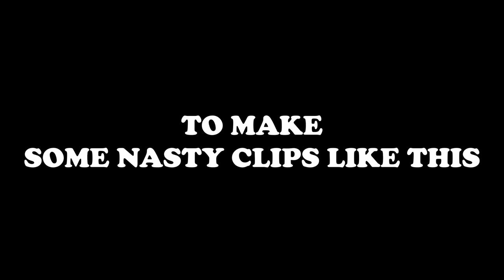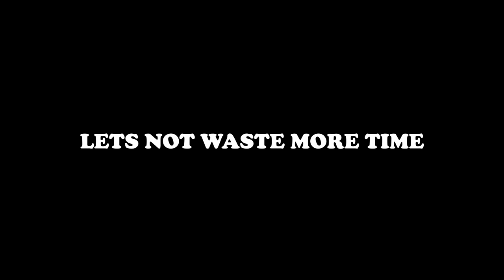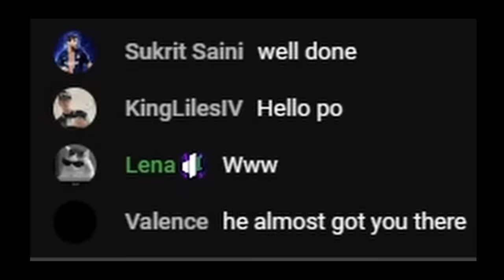Everyone plays Rank like it's a Tournament, so do i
Its getting harder to use a sniper these seasons. Snipers needs to step up. Did you guys already test the new settings ingame after the update?

▶ 5 Finger Claw gameplay (WITH HANDCAM)
▶ Device: Red Magic 7s Pro
▶ Server : Garena
▶ FOV : 90

I'll be using a sniper but im not rushing and going for the nasty clips. Seriously playing a sniper and doing some good decision making makes the snipers OP.. But for me it is a try hard gameplay and more stressful.

ignore this.
codm aggresive sniper gameplay, codm gameplay multiplayer sniper,codm best sniper gameplay, sniper sensitivity cod mobile, how to get better at sniping in cod mobile, fast sensitivity cod mobile, best cod warzone mobile player, call of duty warzone mobile sniper

Call of Duty: Mobile is a free-to-play shooter game developed by TiMi Studio Group and published by
Activision for Android and iOS. It was released on October 1, 2019, where it was one of the largest mobile game launches
in history, generating over US$480 million with 270 million downloads within a year.
Call of Duty: Mobile was published in other regions by Garena, Tencent Games, VNG Games and TiMi Studio Group.